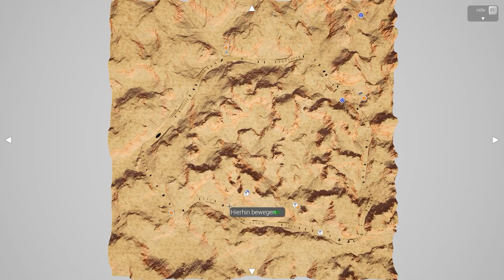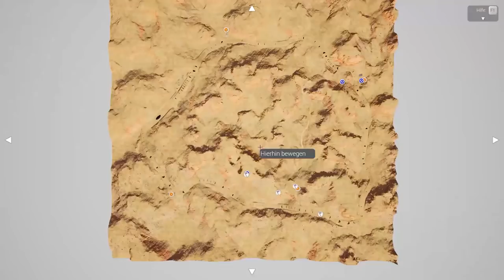Anti Air Flugzeug PVP | COOP | BrickRigs | Let´s Play Brick Rigs Deutsch - German | Lego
⬇️ Hardware ⬇️

🖥MONITOR: ViewSonic XG2703-GS
⚙ GFX KARTE: MSI GTX 1070
⚙ MAINBOARD: MSI Z170A GAMING M7
🖱 MAUS: Razer DeathAdder
🎧HEADPHONES: Razer Mano’war